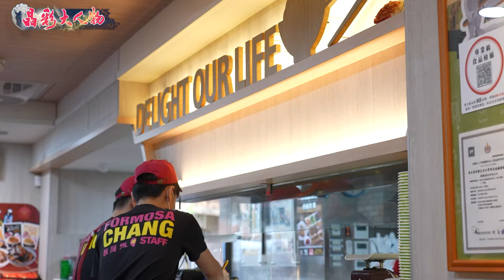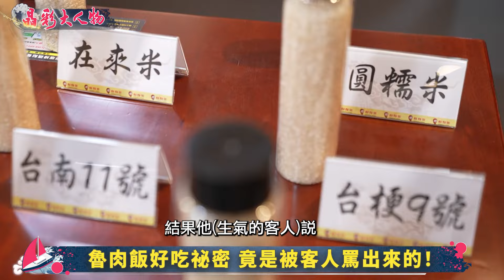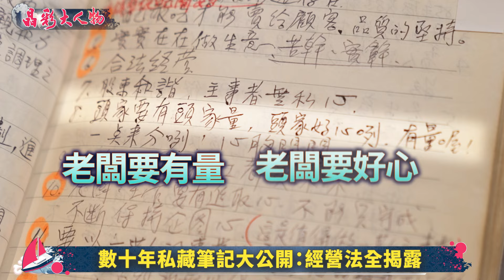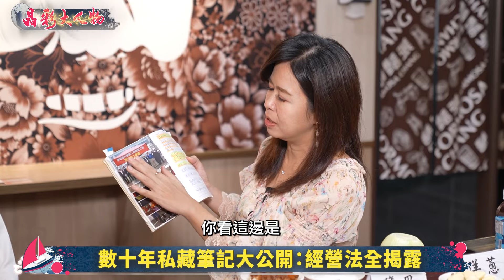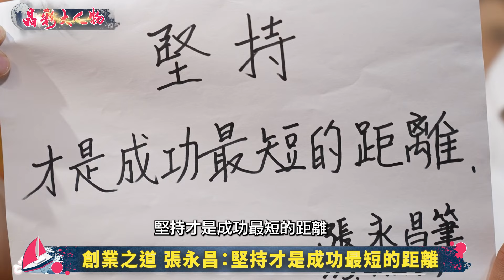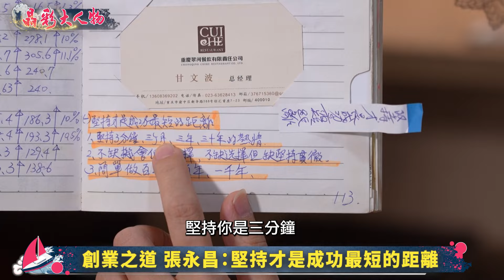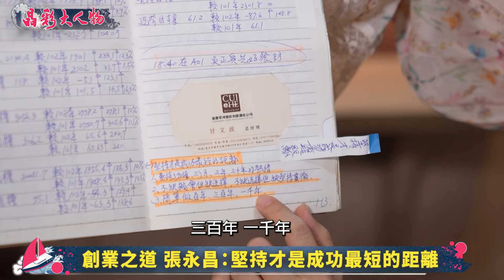鬍鬚張 飄香一甲子！1碗魯肉飯的美食傳奇、征服全球味蕾「秘密食材」首度全公開！數10年私藏筆記根本葵花寶典 張永昌會長的堅持哲學｜主持人許晶晶｜【晶彩大人物】94要賺錢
台灣國民美食魯肉飯「價格親民、呷粗飽」更征服全球味蕾，但成功背後的學問、工序、用心...超驚人！光是飯要怎麼煮就用了好幾種米；魯肉燥的糖也用了二砂、麥芽糖、紅糖三種以上，更不用說還有20多種祕密食材！每一種都得精心調配測試出「黃金比例」，光試就至少上萬次！！

這次節目中不藏私、全部公開！成功不簡單，企業永續發展「接班」也是一大難題，會長張永昌早早就把祕訣一筆一劃寫成「葵花寶典」數十年私藏筆記也被我們挖出來啦！千萬別錯過晶彩大人物！

【一起來聽有夢想的人，訴說人生故事。】